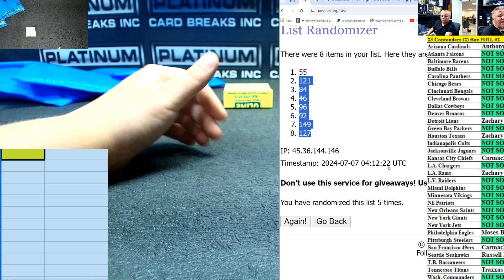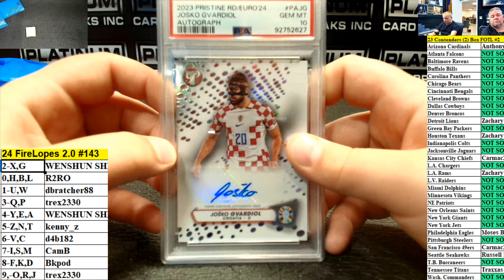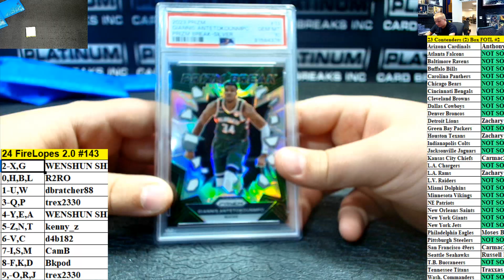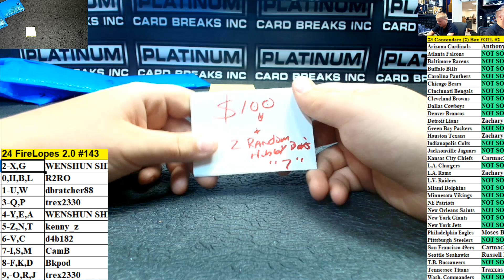24 FireLopes 2 0 #143